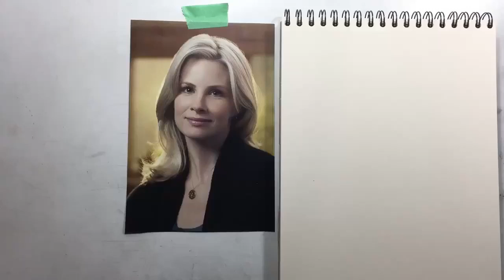Drawing Monica Potter in Red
Quick sketch in red pencil on cream paper. Its 9" x 12" of the lovely Monica Potter. This one was about a 15 minute sketch so ive sped it up around 2 1/2 times.